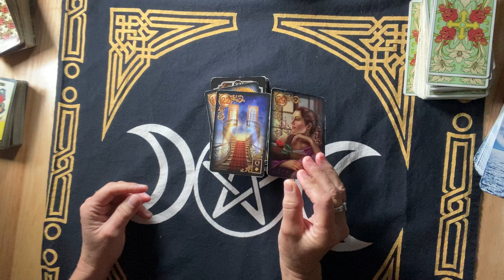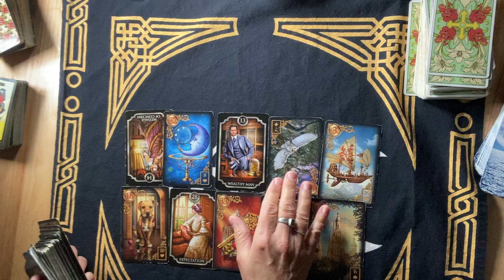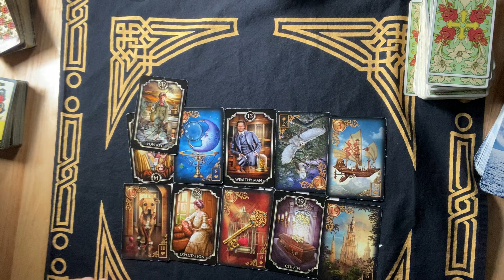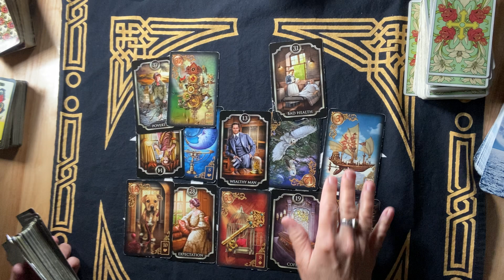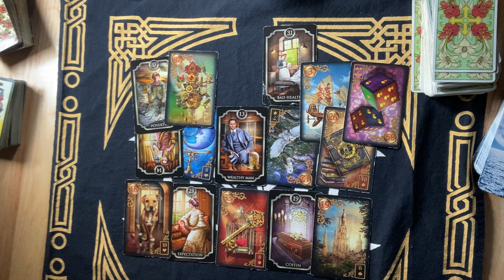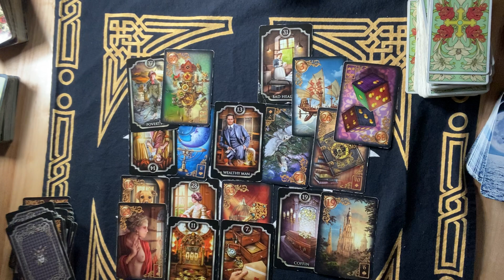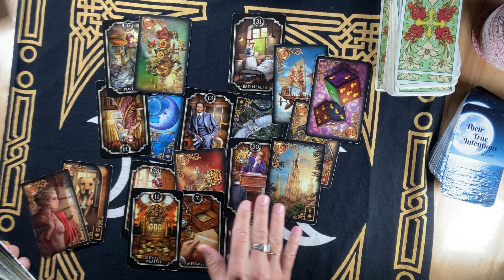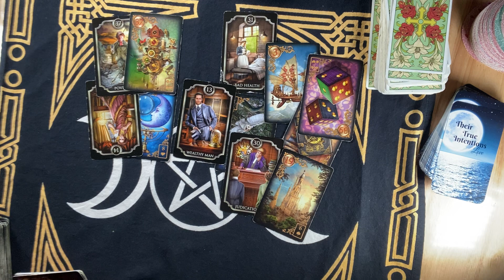TAURUS~Someone's TAKING A CHANCE ON YOU, They Find You TOO PASSIONATE !! Jan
taurus# LOVE MESSAGES FUTURE READING #ENERGY